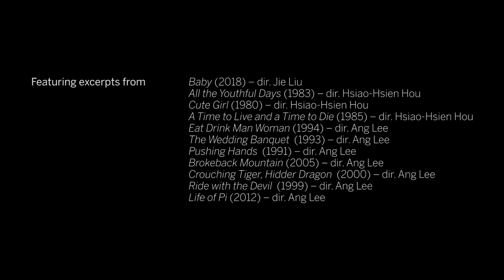Yang Mi 杨幂 on the sense and sensibility of Ang Lee's cinema | TIFF 2019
Before the World Premiere of Baby at the 2018 Toronto International Film Festival, actor Yang Mi discusses how film can be used as a medium to express culture and the directors who define Chinese cinema for her—including Baby's director Liu Jie and executive producer Hou Hsiao-Hsien. Yang Mi also singles out Taiwanese director Ang Lee, celebrating his whole-hearted commitment to filmmaking and the dedication it took for Lee to complete his Father Knows Best trilogy.

Yang Mi delivers an outstanding performance in BABY, the latest from Liu Jie (Courthouse on Horseback), a tautly paced, emotionally searing story that asks difficult questions about what makes a life worth living.

Having been born with the associated birth defects collectively known as VACTERL and abandoned by her parents, 20-year-old Meng (Yang) was raised as a foster child. Meng still lives with her foster mother, who is now elderly, poor, ailing, and otherwise alone. Though everyone tells Meng to move to the city and get on with her life, she cannot bring herself to give up on the woman who gave her a real home.

Meng finds work as a janitor in a children's hospital. It is there she encounters a man whose newborn has been diagnosed with VACTERL. The man has decided to cease treatments for his baby girl, which means allowing her to die. This is something Meng can't accept. Thus begins a relentless campaign to save the baby's life, one that forces Meng to navigate institutional bureaucracy, legal interference, and the emotional vagaries of the baby's distraught parents.

BABY, executive-produced by Taiwanese master Hou Hsiao-Hsien, sweeps you up in its propulsive drama and doesn't let go until its conclusion. Using handheld camerawork for maximum immediacy, Liu's film focuses on Meng's mission as she hurries from place to place searching for help. The stakes are high, not only for this newborn teetering between life and death, but for our heroine, whose own humble life is suddenly galvanized with purpose.